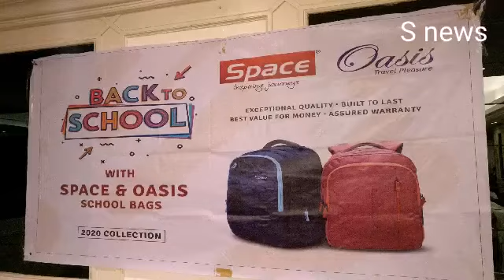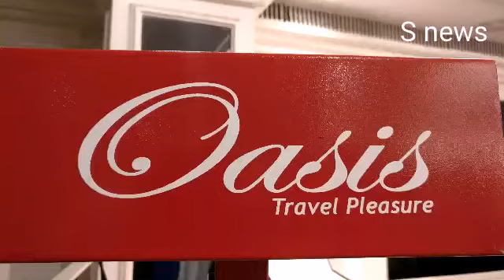SPACE BAGS GRAND LAUNCH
S news  india tv is good  and  real  news  channel. Space bags grand  launching.